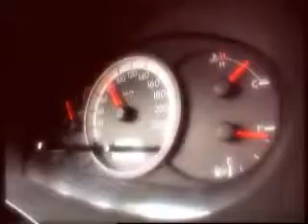Mazda5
- Der Mazda5 in voller Fahrt. Außerdem: viele Fotos, Daten und Links.